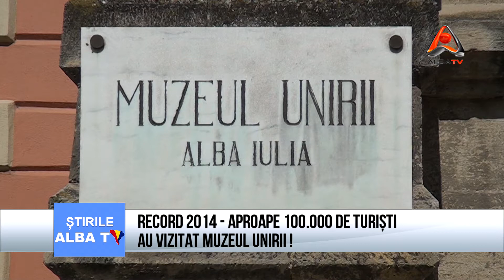Record 2014: aproape 100.000 de turiști au vizitat Muzeul Unirii !